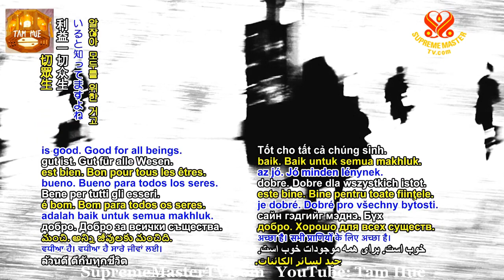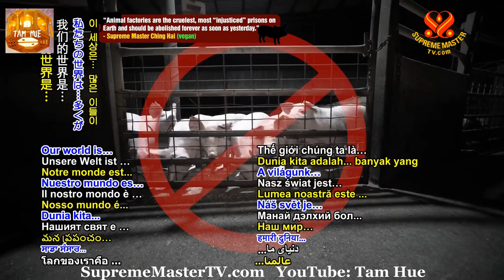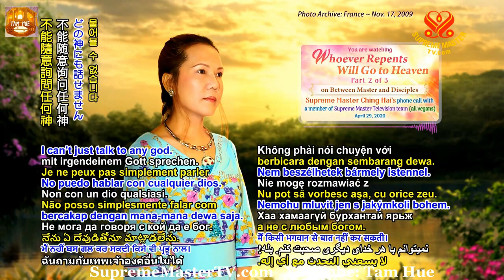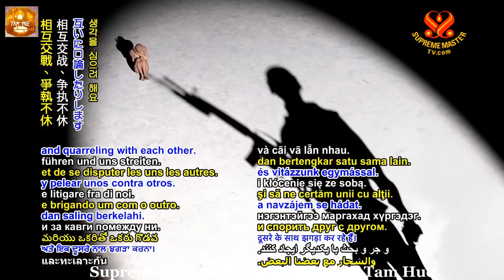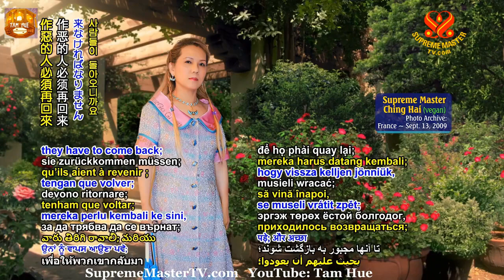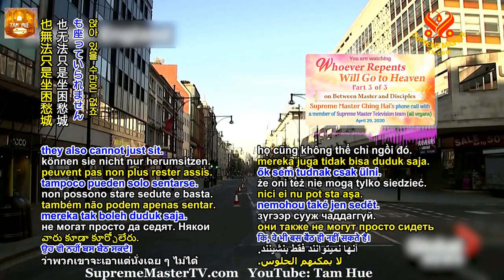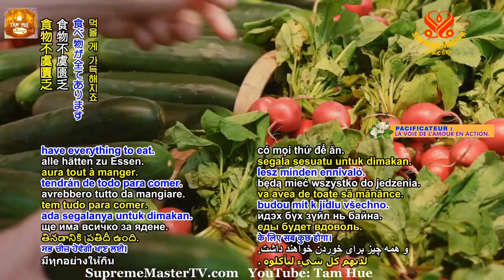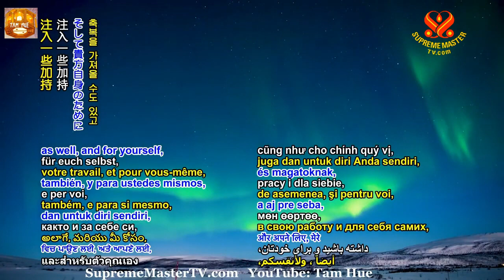TRỌN BỘ TIẾNG VIỆT, Bất Cứ Ai Sám Hối Sẽ LênThiên Đàng, (29 4 2020, FORMOSA) -THANH HẢI VÔ THƯỢNG SƯ